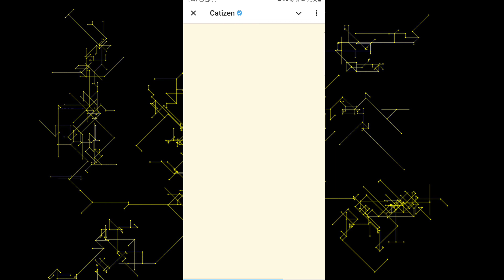CATIZEN Airdrop BIG UPDATE | Login For Airdrop for 48h | Catizen xZEN Increase Trick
Your Queries;
Catizen
Catizen airdrop
Catizen how to play
Catizen airdrop listing date
Catizen fishing tricks
Catizen airdrop new update
Catizen me level kaise badhaye
Catizen airdrop trick
Catizen airdrop withdrawal
new update Catizen
Catizen token price